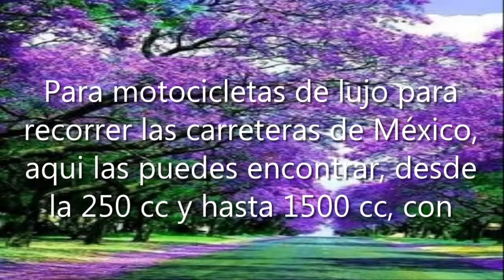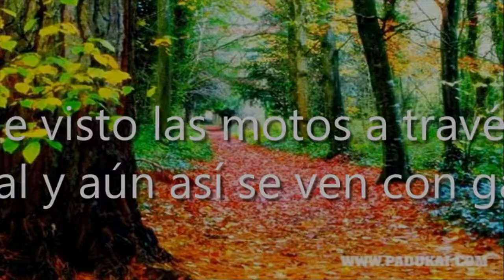GRUPO MOTOMEX, Centro, 64000 Monterrey, N.L., México, Concesionario de motocicletas | NL